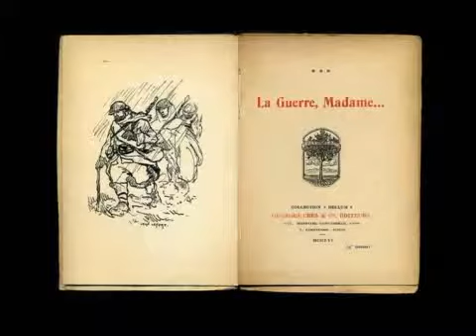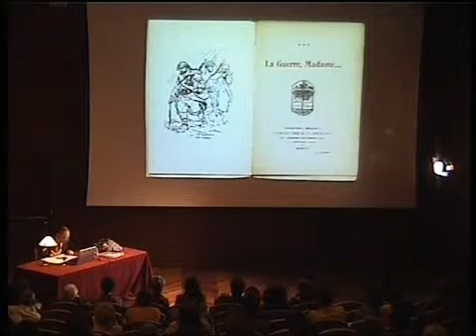J. J. Lahuerta. La guerre, madame... (3)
La vanguardia artística e la guerra de 1914. Aislamientos, movilizaciones. Juan José Lahuerta (ETS de Arquitectura de Barcelona). Conferencia: La guerre, madame. 19 de noviembre de 2008.

Puedes citar este vídeo así (según Norma ISO 690):

LAHUERTA, JUAN JOSÉ. La guerre, madame... (3) [en línea]. De La guerre, madame. En La vanguardia artística e la guerra de 1914. Aislamientos, movilizaciones. Madrid: Educathyssen, 19 Noviembre 2008. Fecha de publicación: 27 Diciembre 2009 [Consultado:*]. 9:49 min.